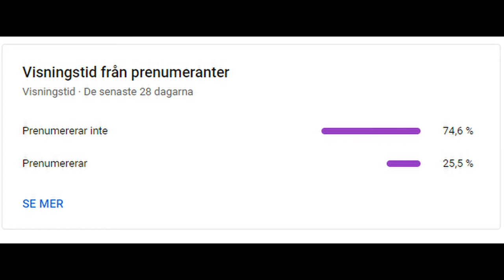LUDICOLA IN THE RAIN IS JUST INSANE - Pokemon BDSP wifi battle